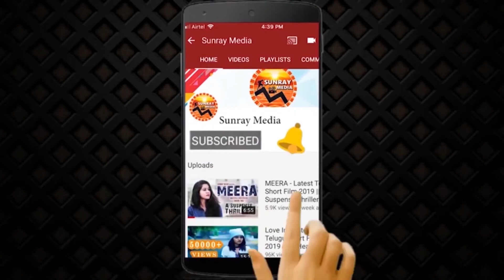Kiran Abbavaram About RGV Raktha Charithra Movie || Dear Megha Pre Release Event || MeghaAkash || SM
Watch Kiran Abbavaram About RGV Raktha Charithra Movie || Dear Megha Pre Release Event || Megha Akash || Sunray Media